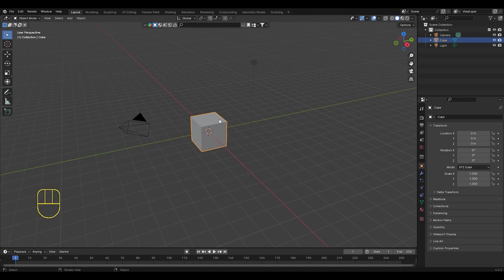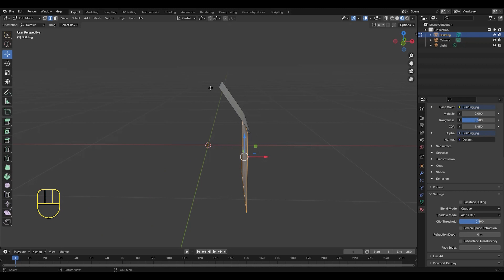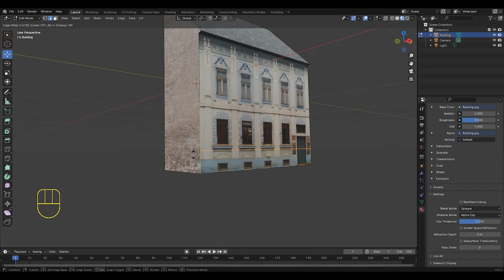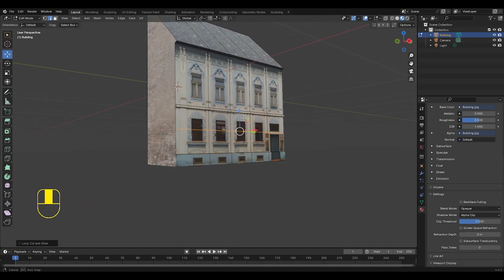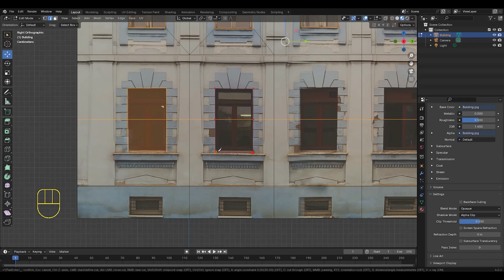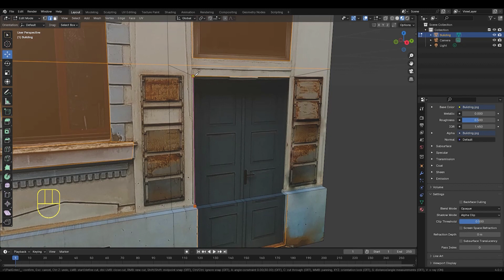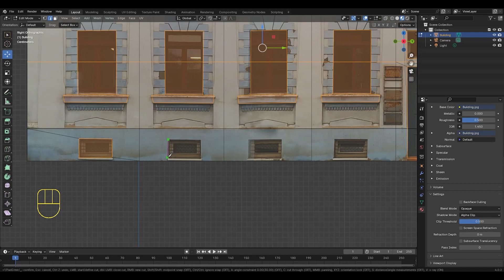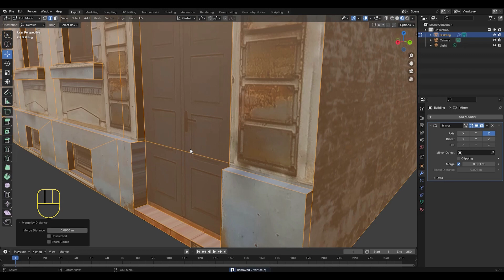HOW TO CREATE BUILDING FROM A SINGLE IMAGE | Blender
How to create building from a single photo in blender.